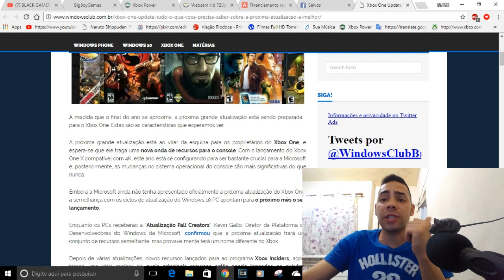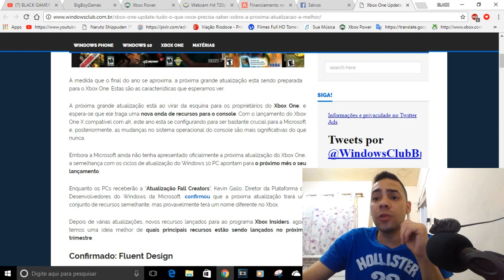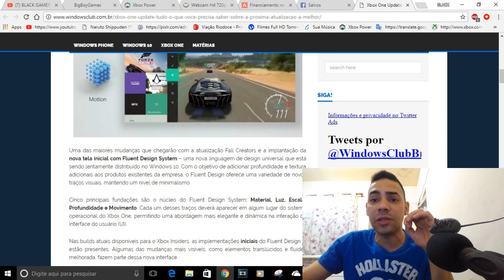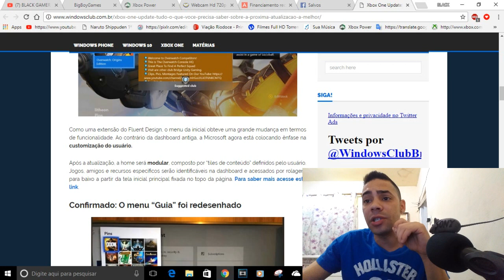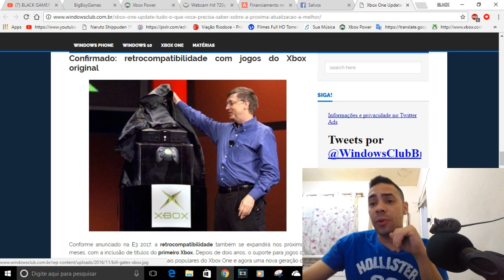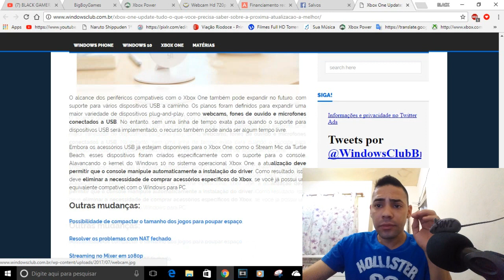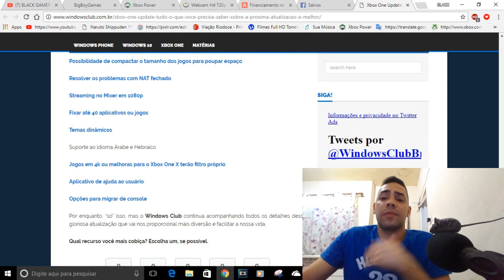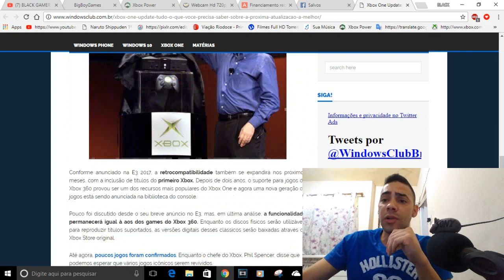NOVA DASH A CAMINHO RETRO DO XBOX ORIGINAL DAR JOGO DE PRESENTE NAT ABERTA ...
CONTATOS COMERCIAIS
romariogamer99@hotmail